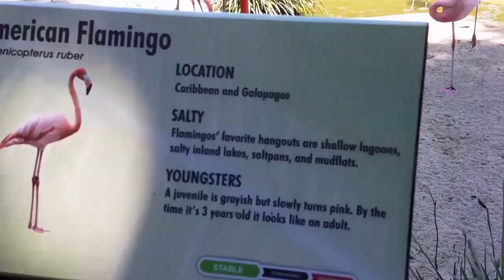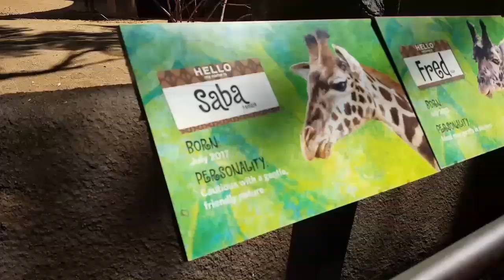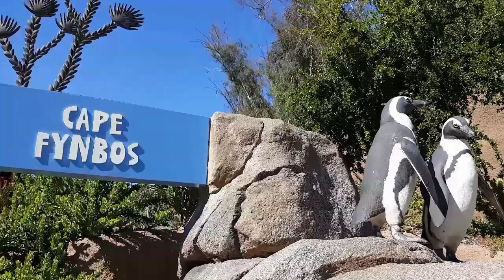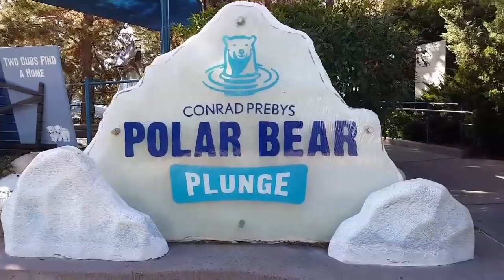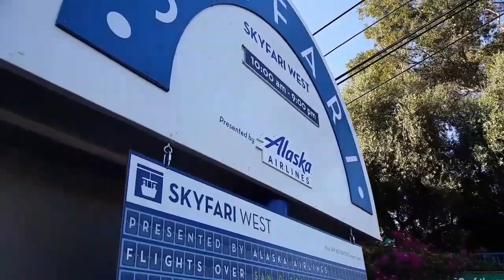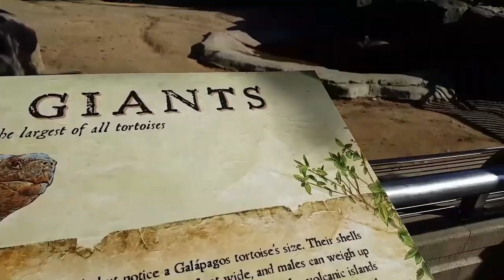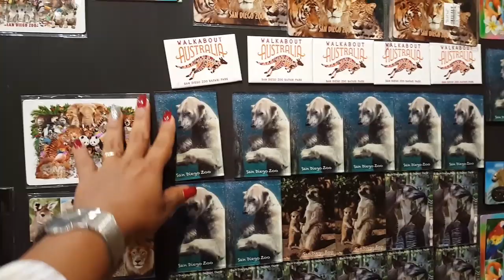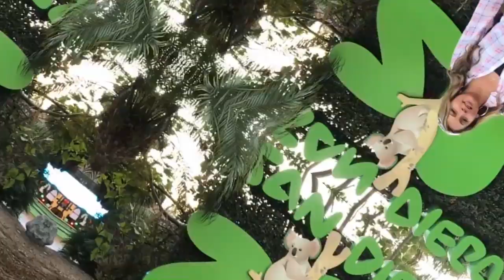San Diego Zoo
Quise grabar este vídeo porque tengo muchos seguidores de otros países y les quiero compartir un poco de mi querido Dan Diego,  por si algún día deciden venir de vacaciones ❤